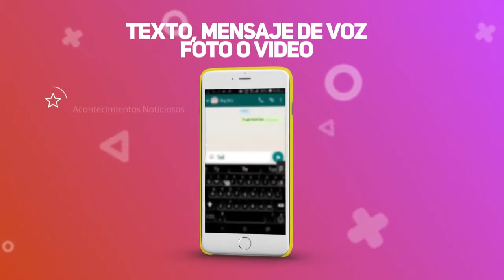ENLACE NOTICIAS OCTUBRE 30 DE 2016 EMISIÓN FIN DE SEMANA